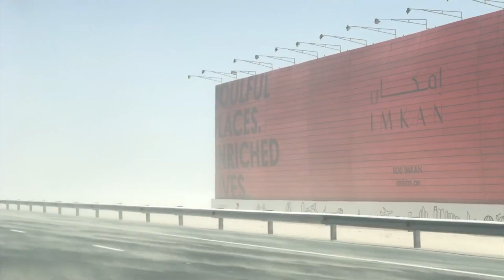United Arab Emirates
Claudia and Javier Trip 2018